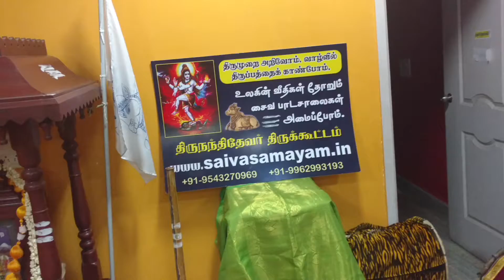ஆயுத பூசை சரஸ்வதி பூஜை அன்று சிவவழிபாடு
திருநந்திதேவர் திருக்கூட்ட அடியார்கள் ஆயுத பூஜை சரஸ்வதி பூஜை அன்று சிவவழிபாடு.